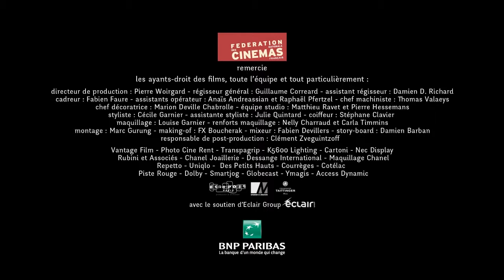Making Of - La rentrée du cinéma 2013 - Studio Mac Mahon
Conception et réalisation : Fernand Berenguer
Lumière : Patrick Guis -- Studio Mac Mahon
Production Rodolphe Dardalhon -- Les éditions de Roy
Directeur de Production : Pierre Woirgard
Régisseur général : Guillaume Correard
Assistant régisseur : Damien D. Richard
Cadreur : Fabien Faure
Assistants opérateur : Anaïs Andreassian et Raphaël Pfertzel
Chef machiniste : Thomas Valaeys
Chef décoratrice : Marion de Villechabrolle
Equipe Studio Mac Mahon: Matthieu Ravet, Pierre Hessemans, Julie Morteau
Styliste : Cécile Garnier
Assistante styliste : Julie Quintard
Coiffeur : Stéphane Clavier
Maquillage : Louise Garnier
Renforts maquillage : Nelly Charraud et Carla Timmins
Montage : Marc Gurung
Making of : Fx Boucherak
Mixeur : Fabien Devilliers
Story-board : Damien Barban
Responsable de post-production : Clément Zveguintzoff
Remerciements :
Vantage Film
Photo Cine Rent
Transpagrip
K5600 Lighting
Cartoni
Nec Display
Rubini et Associés
Chanel Joaillerie
Dessange International
Maquillage Chanel
Repetto
Uniqlo
Des Petits Hauts
Courrèges
Cotélac
Piste Rouge
Dolby
Smartjog
Globecast
Ymagis
Acces Dynamic
Avec le soutien d'Eclair Group
BNP Paribas